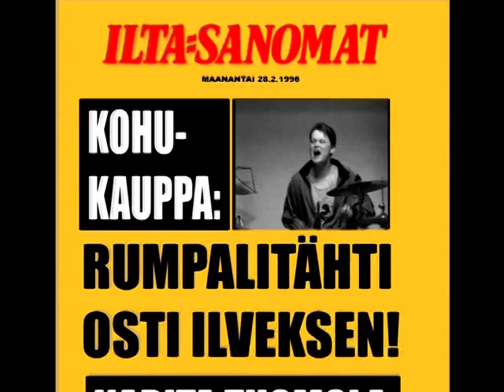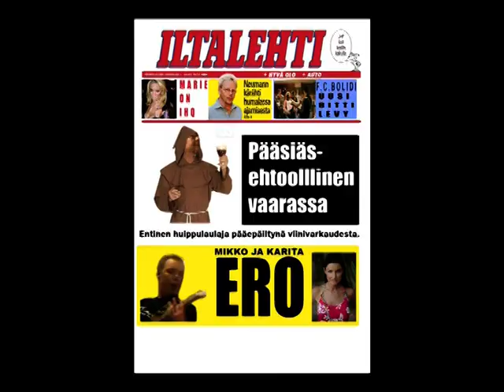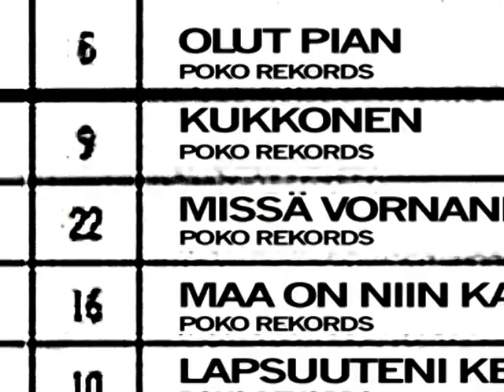F.C. Bolidi - Olut pian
Skandaalinkäryisen bändin hittiviisu. Biisi kirjoitettu ja nauhoitettu alunperin legendaariseen urheilutapahtumaan - Olutpiaadeihin.